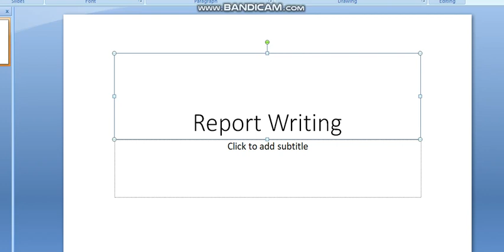Report Writing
A Flood in a River